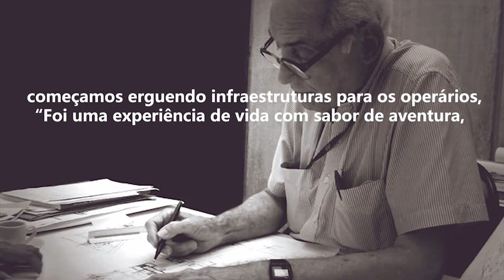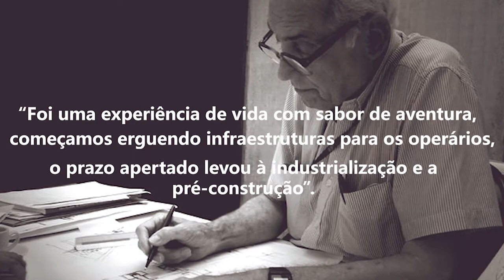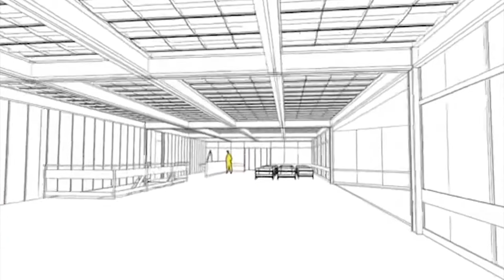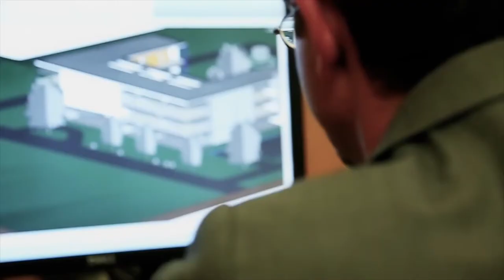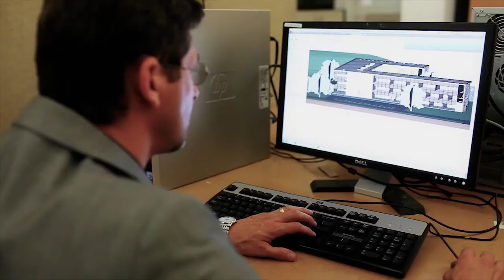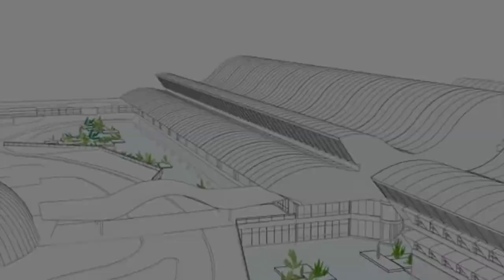A vida e obra de João da Gama Filgueiras Lima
João da Gama Filgueiras Lima, ficou conhecido como Lelé. Nasceu em 10 de janeiro de 1932 no Rio de Janeiro. Conheceu a Arquitetura por acaso, antes de entrar na faculdade, Lelé era músico. Formou-se em Arquitetura no ano de 1955 pela Faculdade Nacional de Arquitetura do Brasil, atual Universidade Federal do Rio de Janeiro (UFRJ).
Recém formado, foi trabalhar em Brasília com Oscar Niemayer e Lúcio Costa, onde a vida deste carioca tomou rumo quando ele abraçou a missão de construir a super quadra 108 em 1957, ali o recém formado arquiteto Lelé conheceu os primeiros desafios e iniciou uma amizade com Oscar Niemayer. Em depoimento Lelé diz: “Foi uma experiência de vida com sabor de aventura, começamos erguendo infraestruturas para os operários, o prazo apertado levou à industrialização e a pré-construção”.
Lelé se destacou na arquitetura unindo o moderno e a singularidade de seus projetos com o conforto na edificações. Obteve influências de Mies Van Der Rohe, Le Corbusier, Frank Llouyd Writght e, principalmente Alvar Aaltos.
Em 1962, no Centro de Planejamento da Universidade de Brasília, junto ao Antropólogo Darcy Ribeiro, participou da implantação do primeiro campos da Universidade de Brasília, onde trabalhou na primeira metade da década de 60. Era responsável pelo curso de arquitetura e por desenvolver projetos de Niemayer, talvez por isso Lúcio Costa tenha descrito Lelé como o construtor de Brasília, enquanto Niemayer era o criador. A amizade entre os dois perdura.
“Oscar foi uma espécie de mentor intelectual, é generoso, solidário e leal, coisas hoje raras mas, fundamentais”. Diz Lelé.
Pioneiro em sistemas de pré moldagem com o concreto e argamassa armada, fez escolas e creches de modo rápido e econômico.
Por mais de 30 anos projetou para a rede pública de hospitais Sarah Kubitschek. Foi onde suas pesquisas com tecnologia e planejamento dos espaços alcançaram a plenitude.
Lelé começou a integrar o aço, material mais barato, com liberdade, espaços e curvas, e o ar puro construtivo, grande conforto ambiental e humaniza centros de atendimento de reabilitação com ventilação natural e enfermarias abertas.
Lelé foi o fundador do Centro de Tecnologia da Rede Sarah, onde atuou por duas décadas, onde expandiu sua carreira aplicando tecnologia de pré fabricação de concreto armado, estrutura metálica e argamassa armada.
Lelé não só fez os projetos de todos os hospitais da Rede Sarah, como também executou as construções dos mesmo e projetou o mobiliário dos hospitais.
Quando a sustentabilidade era uma palavra ainda bem distante dos noticiários, o arquiteto Lelé já se debruçava sobre a prancheta pra criar projetos econômicos e de baixo impacto ambiental.
A maior parte das obras de Lelé encontra-se fora do eixo Rio de Janeiro e São Paulo. Entre os Arquitetos da arquitetura moderna no Brasil, Lelé é o que leva mais longe as experiências da industrialização de componentes na construção civil, sobretudo em argamassa aramada. Orientado pela dimensão coletiva da arquitetura, trabalha prioritariamente para o poder público em programa de grande alcance social, edifícios residenciais, escolas, hospitais e equipamentos urbanos de saneamento e transporte. Nesse sentido cria uma alternativa concreta para a prática arquitetônica em projetos públicos no período de pequenas oportunidades e atuação profissional.
Suas obras destaca-se pela combinações entre a exploração da industrialização na construção civil e a criação de componentes pré fabricados em série, recurso da forma livre, frequentemente curvas sinuosas herdados do seu convício com Oscar Niemayer.
O diferencial de Lelé, porém é o baixo custo e o curto prazo. Seus projetos para as construção de edifícios em particular hospitais, são todos com custos muito reduzido, aspecto muito relevante pra um raro grupo de arquitetos que além de dominarem o ofício de criar e construir, valorizam o lado social das obras.
Sua principal qualidade é aliar a construção de prédios à formalização de elementos, que compõe o próprio edifício. Ele pensa desde a maca que será usada pelo paciente no hospital até a espessura da vida que sustenta o prédio e, ainda produz os materiais envolvidos nos dois projetos.